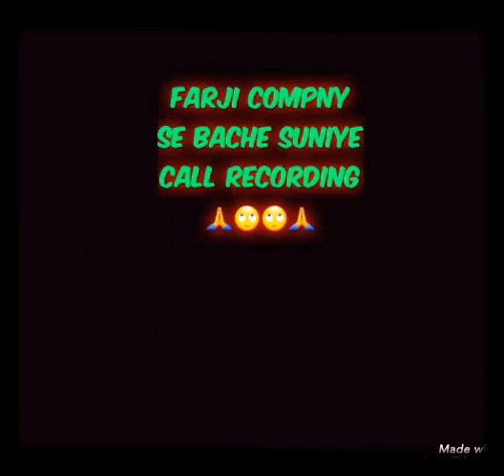CspKese_khole Farji Compny se bache, suniye call recording 🙄🙄🙏🙏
Naya CSP center kese khole, farji compny kese pesa padati h?
Farji compny se kese bache?
call recording suniye.